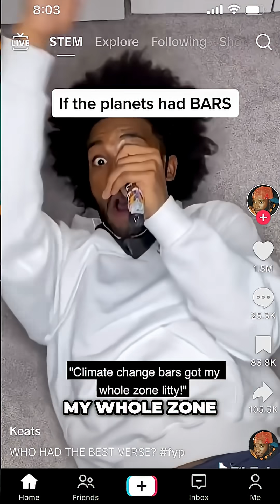Planetary Rap Battle: Saturn Gets a NASA Shout-Out!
We celebrate Saturn's shout-out from NASA with a rap battle. Our solar system order showcases each planet's unique vibe, from Pluto's comeback to Venus's fiery fertility and Earth's climate change awareness.